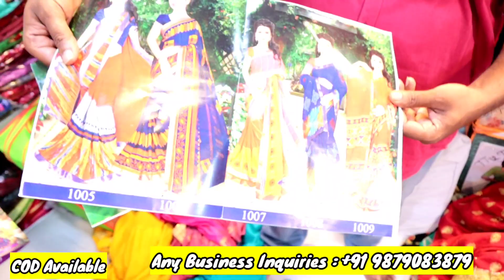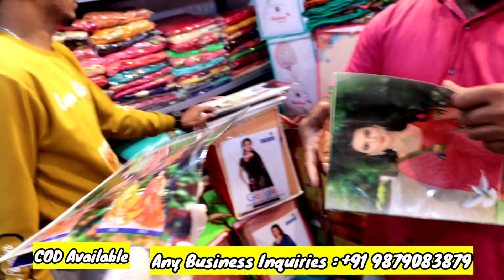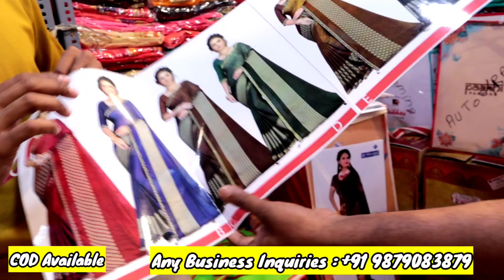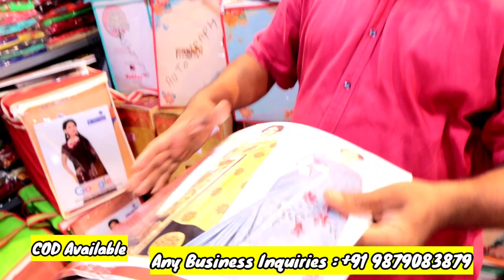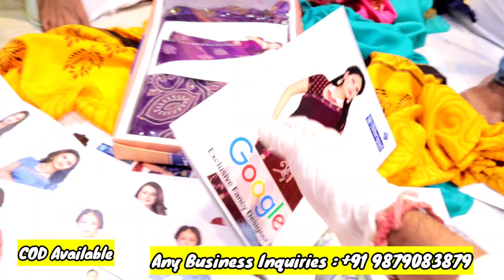starting 125 INR in Fancy Saree || Saree wholesale market in Surat || wholesale Rate only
Company Name :

Maa Vidhasani Textile

7, Basement, Surat textile market, ring road, Surat - 395002

-~-~~-~~~-~~-~-2